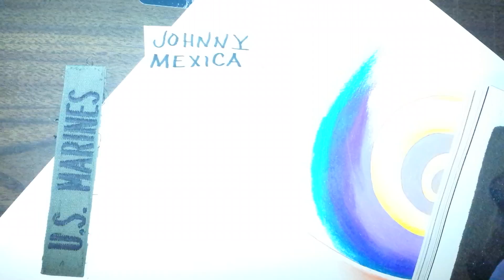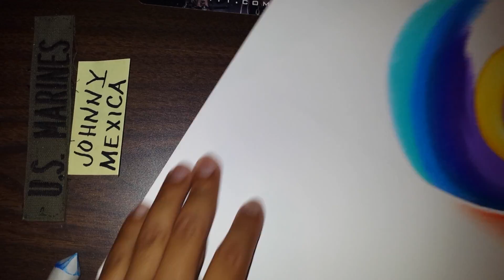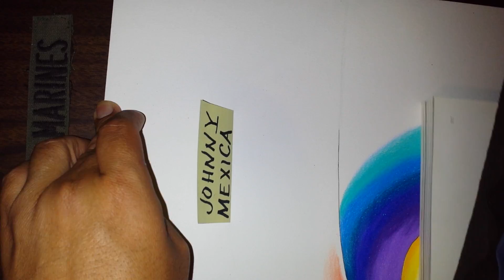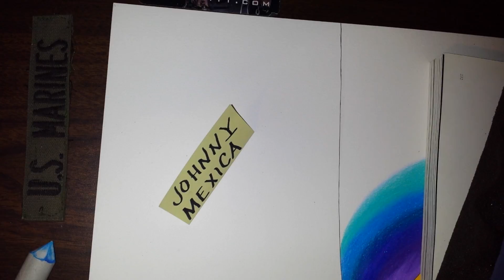there is no subsitute for hard work